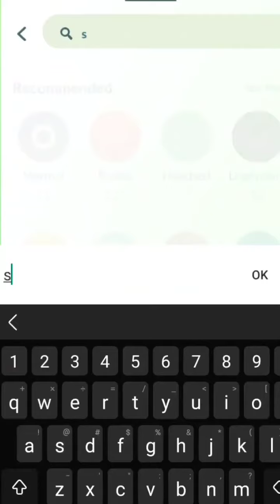pokemon go shiny squirtle squad